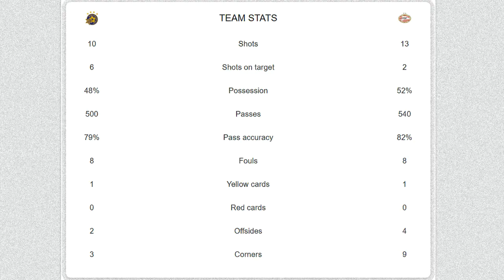Maccabi Tel Aviv vs PSV Eindhoven ² | 1-1 (agg) 1-2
"Rood-witten managed to eliminate Maccabi as the Dutch side sealed their place in the next round of Europa Conference League"

2021-22 EUROPEAN (UEFA) EUROPA CONFERENCE LEAGUE

Chapters:
00:00 - start
00:03 - venue
00:10 - 84' Yorbe Vertessen (a. Erick Gutierrez)
00:40 - 90+1' Enric Saborit (a. Gavriel Kanichowsky)
01:10 - stats

Best regards,

uefa europa conference league 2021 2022
europe
maccabi tel aviv vs psv eindhoven
2022